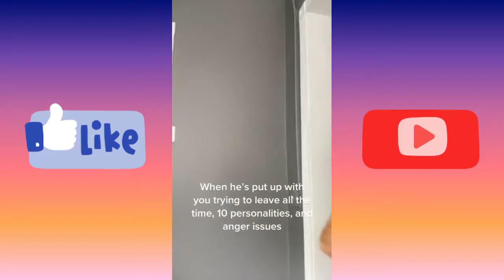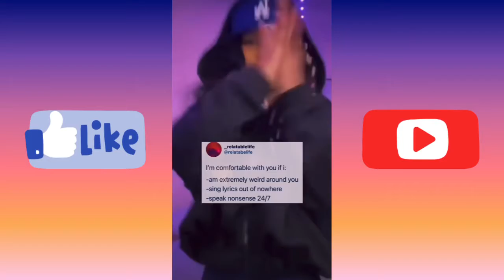I GOT THAT WOAH NA💜NA💜NA💜- TIK TOK COMPILATION🔞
I Got That Woah Na~Na~Na - New Dance TikTok Compilation
I Got That Woah Na~Na~Na - Cognac Queen
I Got That Woah Na~Na~Na - Trending Tik Tok August 2021